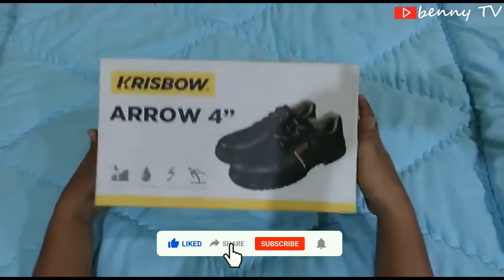Review sepatu safety krisbow arrow 4" bisa dipakai healing-healing antar benua